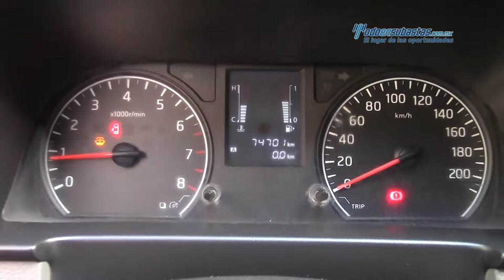Nissan - Urvan 2014 - E9005322